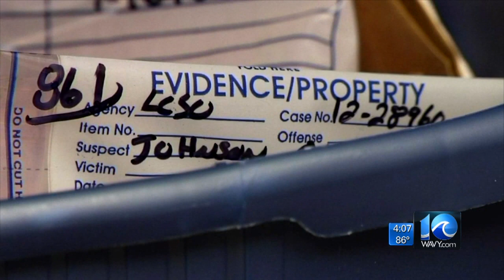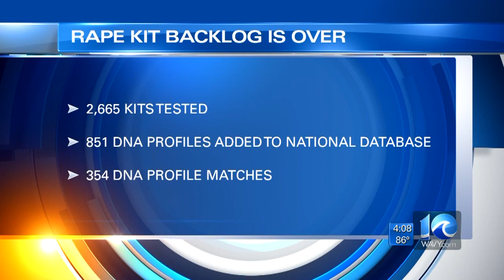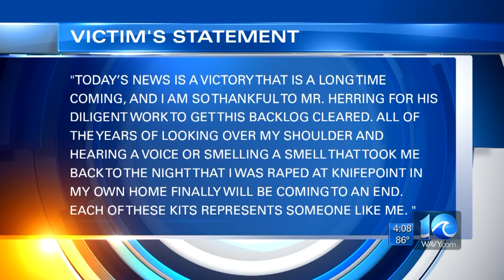Herring says Virginia’s rape kit backlog has been eliminated